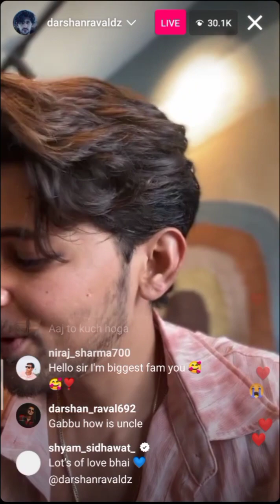DARSHAN RAVAL | INSTAGRAM LIVE Before mahiyejinnasohna Release